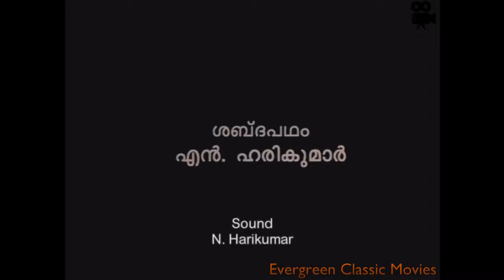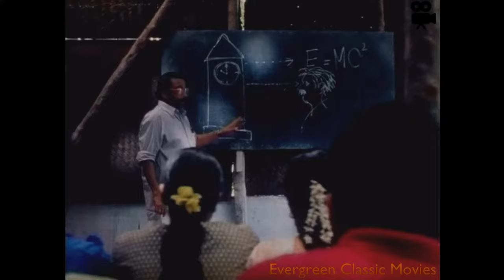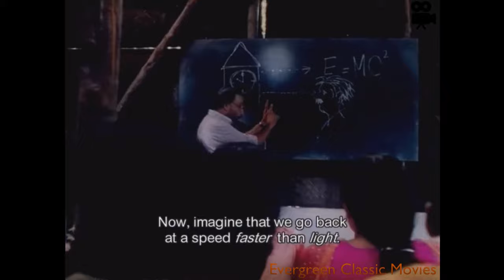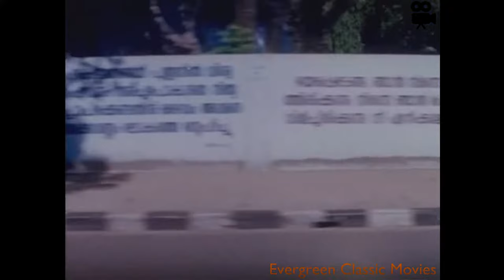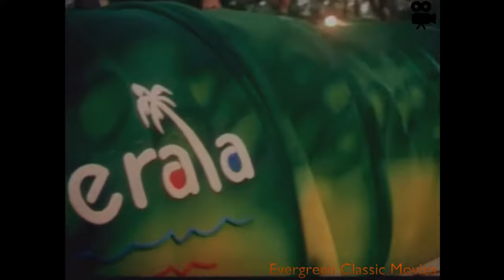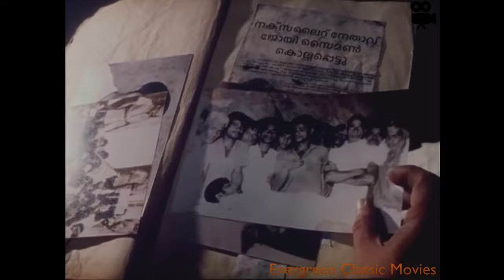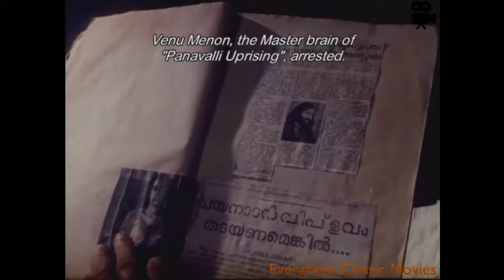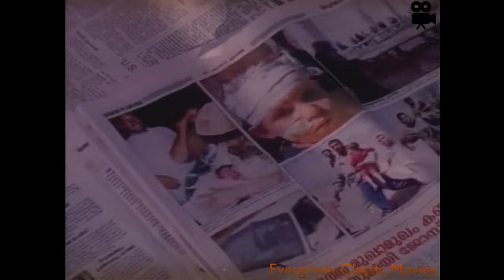Margam (2003) Malayalam Classic Movie | Nedumudi Venu | T Rajiv Vijay Raghavan (1080P Full HD)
Margam (Meaning: the path) is an Indian film co-written, directed by Rajiv Vijay Raghavan. The film is an adaptation of Pithrutharppanam, the famous story by M. Sukumaran. Margam won seven major Kerala State Film Awards from the government of Kerala and one National Film Award from the government of India in 2003. One of the rarest Malayalam films that received wider critical acclaim at international level, Margam was exhibited at 16 international film festivals and won six international awards in categories including best film and scripting. The script was co-written by Rajiv Vijay Raghavan, Anvar Ali and Dr. S P Ramesh. Cinematography was by Venu.